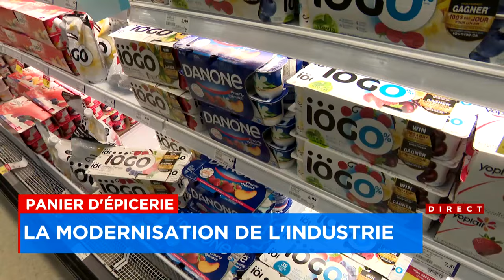Économies à l’épicerie: «la patience est payante», selon un expert